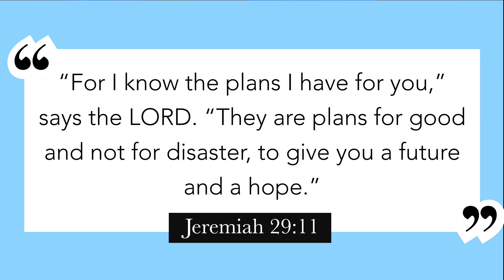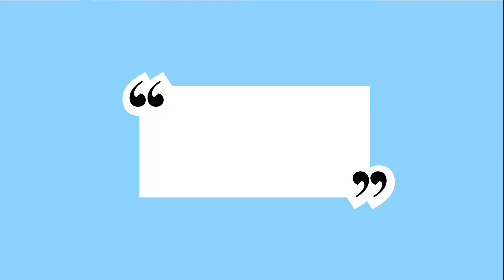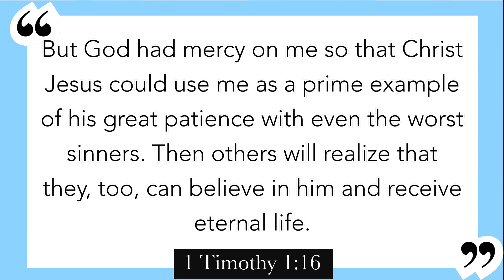Daily Devotional-Our Future | Pastor Craig Sanchez | Faith Tabernacle | 02/23/2024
Join us for today’s devotional as Pastor shares that we are able to live in peace and certainty because we know that our future is safe and secure in Him.